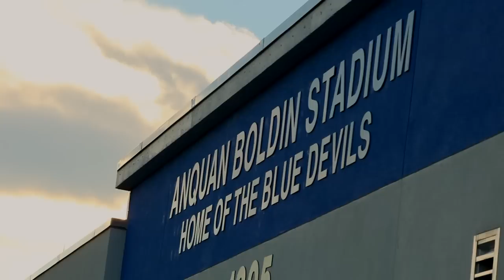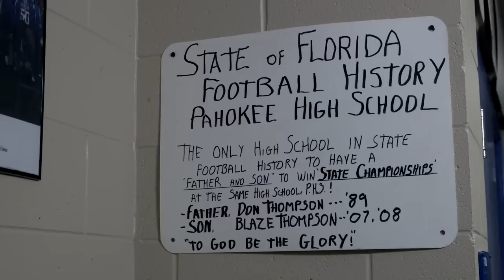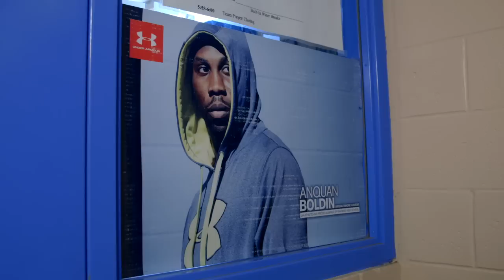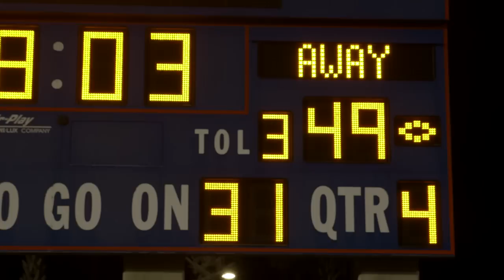Underdogs: Pahokee High School | Sports Illustrated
On episode No. 4 of Underdogs, SI.com profiles Pahokee High School in Florida. Rich in tradition and success on the field, the town has been hit hard by the economic downturn and the team continues to battle back in search of winning ways.